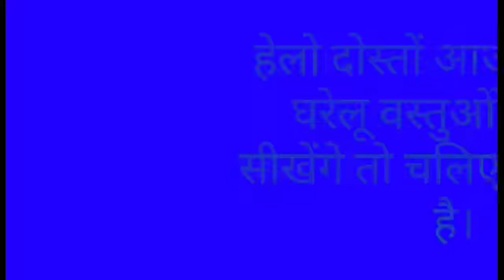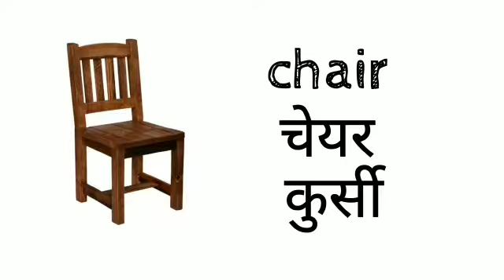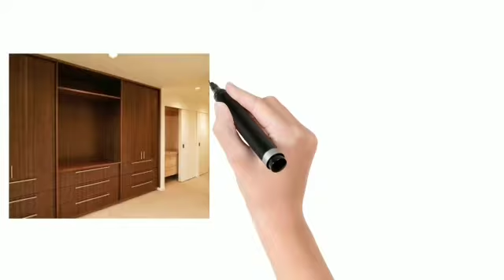90 घंटों में अंग्रेजी बोलना सीखें भाग 14 learn to speak English household items part 1